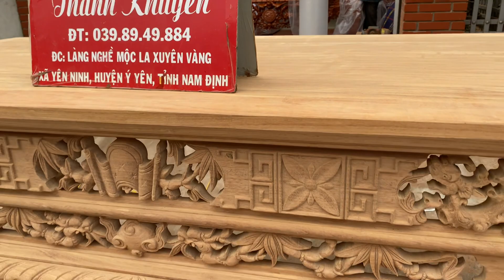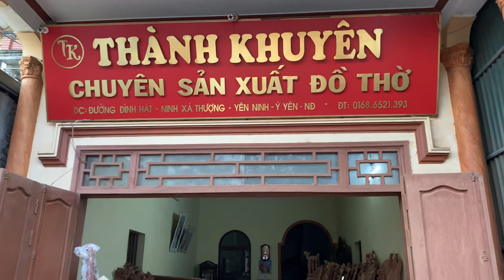Báo giá sập thờ chân 24 gỗ gõ đỏ nam phi | Đồ Gỗ Thành Khuyên_039.89.49.884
Đồ Gỗ THÀNH KHUYÊN Chuyên Tư Vấn, Thiết Kế, Sản Xuất Sập Thờ, Sập Thờ Nhị Cấp, Sập Thờ Tam Cấp, Câu Đối, Cuốn Thư, Cửa Võng, Bàn Ghế.
Báo giá nội thất phòng thờ gỗ hương đá ưu chuộng nhất năm 2020 | Đồ Gỗ Thành Khuyên_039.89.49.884

Chuyên Cung Cấp Các Mặt Hàng Đồ Gỗ - Đồ Thờ Uy Tín - Chất Lượng Cao - Thi Công Lắp Đặt Và Vận Chuyển Khắp Toàn Quốc.
Nhận Thiết Kế Thi Công Các Công Trình Nội Thất Phòng Thờ Đẹp, Đáp ứng Theo Đúng Yêu Cầu Của Khách Hàng
Cam Kết Sản Phẩm Chất Lượng